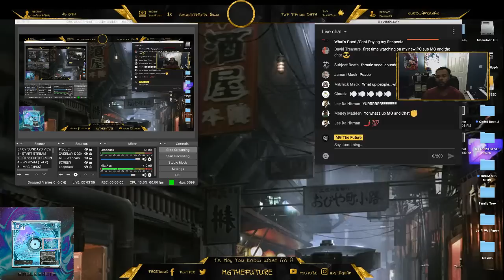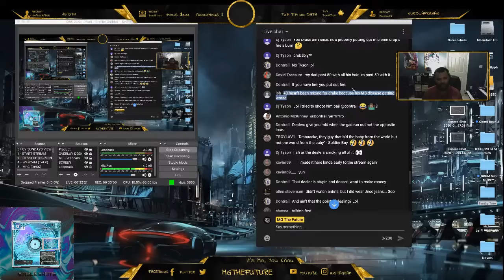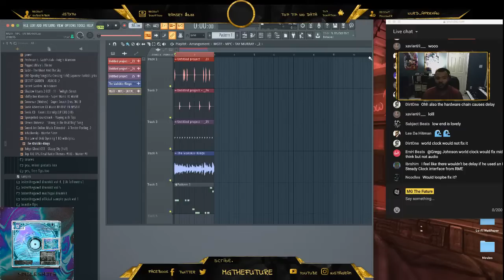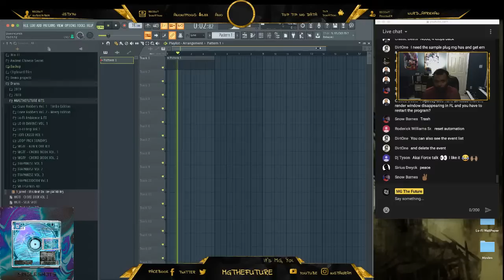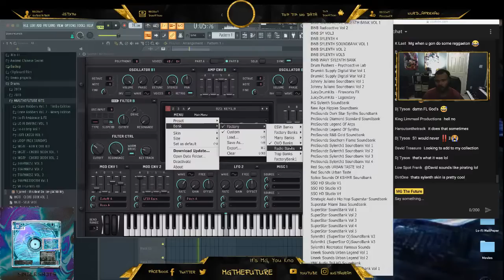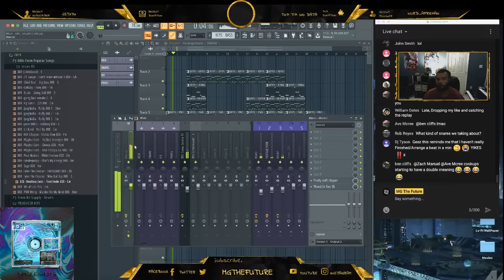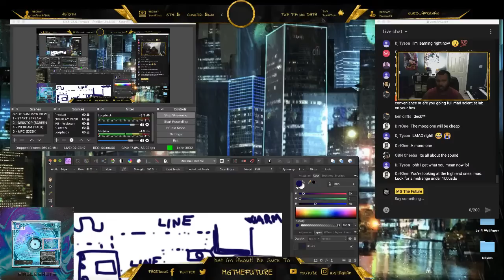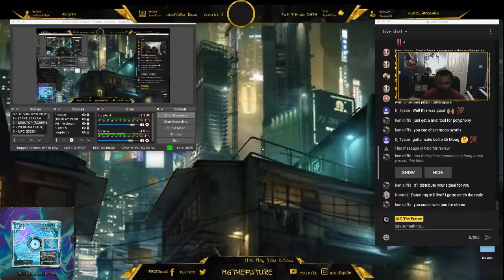🎥 MPC Live | MIDI Link | MPC x FL Studio Workflow 2020 (MG The Future)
Today I'll be using my Akai MPC Live with FL Studio, via MIDI Link. It's been a daunting process, but I finally got it figured out and captured via Edison - for a easy way to track beats from the MPC into FL Studio for arranging.

*Requires Scaler 1.8

Support 💸

Upload To Your Music To Spotify With Distrokid